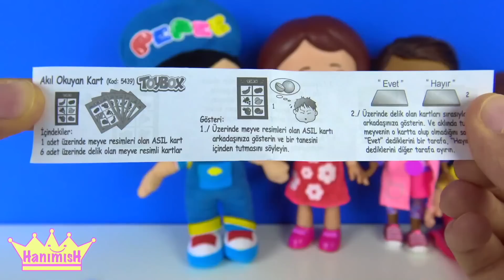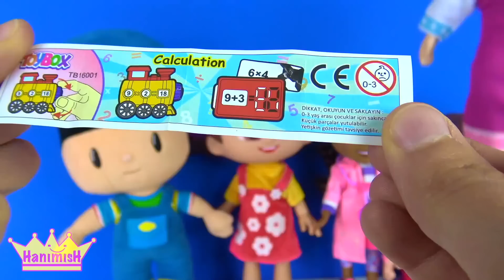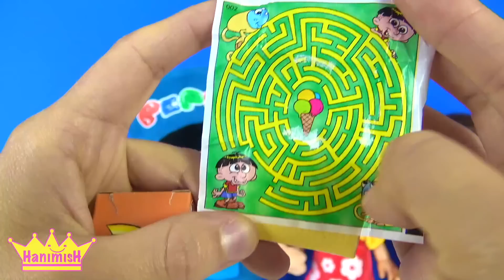Maşa Heidi doktor Dottie Pepee ve Niloya ile birlikte Toybox oyuncak kutusu açtık Sürpriz paketler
Muhtelif firmaların ürün reklamlarını içermektedir bu video. Maşa Heidi doktor Dottie Pepee ve Niloya ile birlikte Toybox oyuncak kutusu açıyoruz. Maşa ile Koca ayı oyuncakları ve Niloya çizgi filmi oyuncakları ile Toy box oyuncakları için kutu açılımı ve ürün tanıtımı yapıyoruz. Mando ve Toyboy kutuları açıyoruz ve içinde karikatür içeren sakız ve bir sihirbazlık oyunu çıkıyor. Çok ilginç bir oyun. Akıl okuyan kart adındaki oyunda karşınızdakinin aklından tuttuğu meyveyi doğru tahmin ediyoruz. Akıl okuma oyunu.

Pepee çizgi filmi peluş oyuncağı için yeşil toybox açıyoruz. Üzerinde Toyla karakteri var. Pepe için çarpım tablosu olan eğlenceli ve öğretici bir oyuncak var. Heidi çizgi film oyuncağı için sarı Toybox açıyoruz. Sakızında labirent var ama içinde yine çarpım tablosu olan oyuncak lokomotif tren çıkıyor. Niloya çizgi filmi oyuncak bebeği için kırmızı toybox kutusu oluyor. Böylece Pepee oyuncak, Heidi oyuncak ve Niloya oyuncak bebeklerine birer toybox paketi açmış olduk. Niloya’ya Taş kağıt makas oyunu oynayabilen oyuncak kutu çıkıyor. Azra taş kağıt makas oynuyor.

Sonraki sürpriz paketi de doktor Dottie çizgi film oyuncak karakteri için açıyoruz. Sürpriz paketin içinden robot silgi çıkıyor. Robotun üst kısmı yumuşak plastikten oluşuyor çünkü robotun üzerinde silgi var. Akıl okuma oyunu için Maşa ile sihirli kartlarla oyun oynuyoruz. Sihirli kartlarla aklında tuttuğun nesneyi bulma oyunu çok eğlenceli. Sihir gibi bir oyun.

Koca Ayı sürpriz yumurta getirdi Yaramaz Maşa çamaşır makinesine sakladı Niloya bulabilecek mi?  izlemek için tıklayın